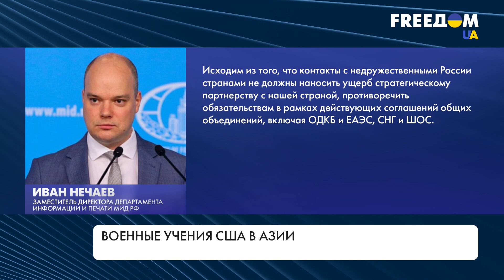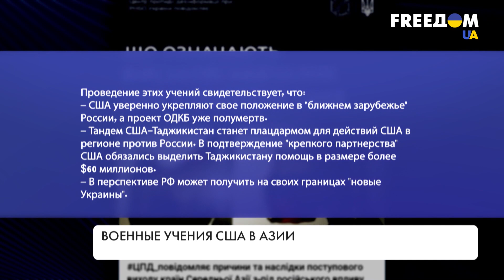Военные учения США в Азии: как исторически близкие РФ страны меняют свою политику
Ежегодные учения "Региональное сотрудничество" вызвали бурную реакцию у российских пропагандистов. Они возмущены якобы предательством стран-союзников. По мнению экспертов, на фоне агрессивной риторики Кремля соседние страны начинают менять свое отношение к РФ и пытаются отдалиться от Москвы. Для стран-участниц ОДКБ стало ясно, что Россия больше не является гарантом безопасности, а скорее — источником нестабильности. Еще один фактор разворота центральноазиатских стран на Запад — "Талибан", который регулярно угрожает соседним с Афганистаном странам. Подробности смотрите в материале.